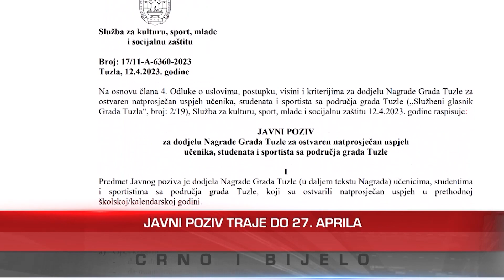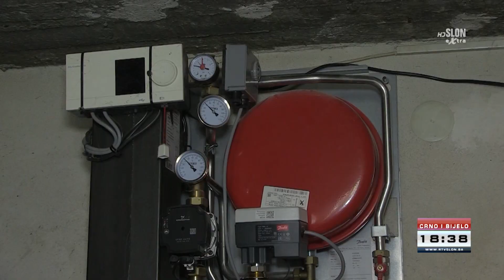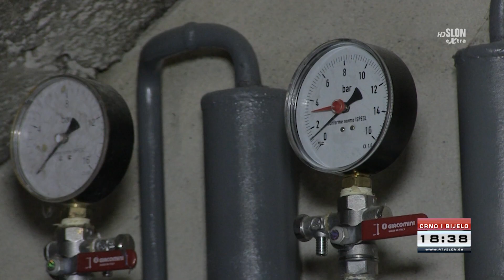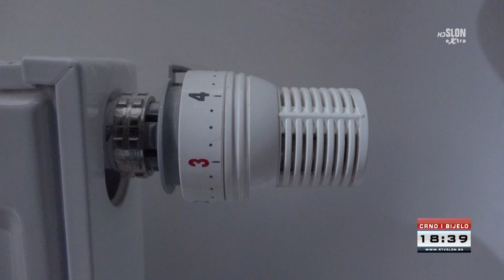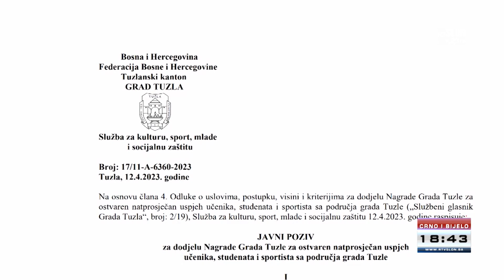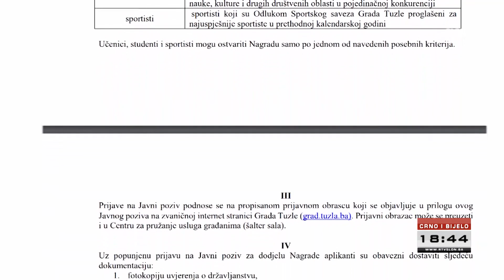Dnevnik Televizije Slon Tuzla - Crno i Bijelo - 12.04.2023.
- Federacija BiH i dalje bez Vlade: Neuspješni i današnji pregovori
- U BiH ponovo poskupjela piletina
- Sezona grijanja u Tuzli biti će produžena i poslije 15. aprila
- Objavljen Javni poziv za dodjelu nagrada za nadarene učenike, studente i sportiste